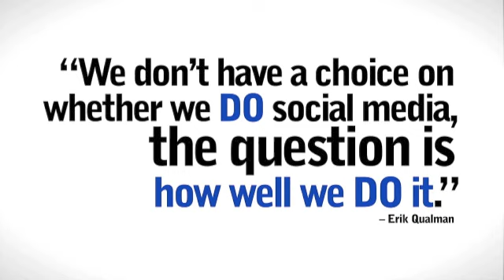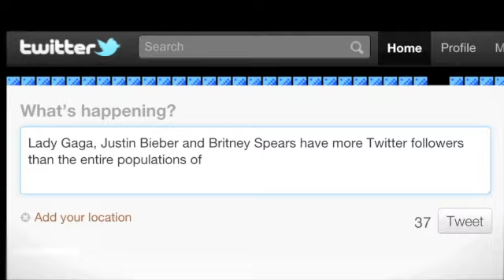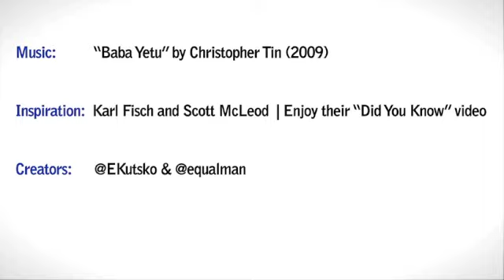Jon Evans - Social Barista - passed this along to us.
How well are you handling your social media?  Jon Evans can help!